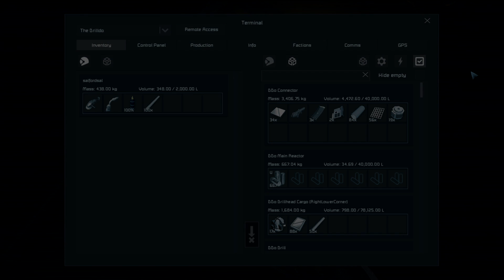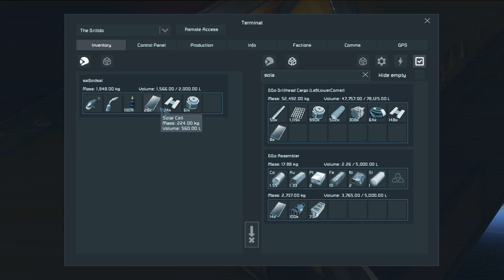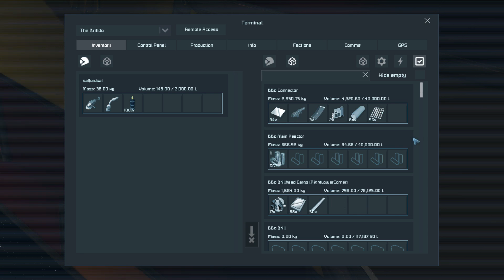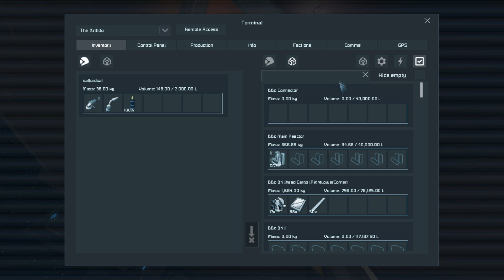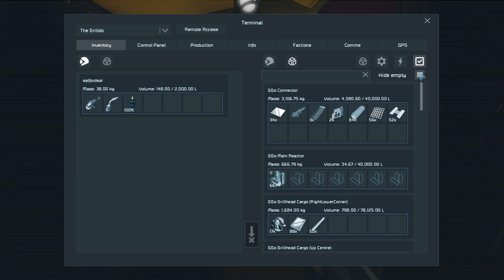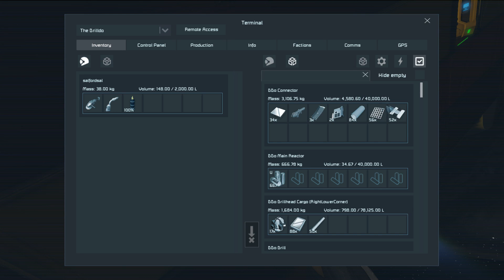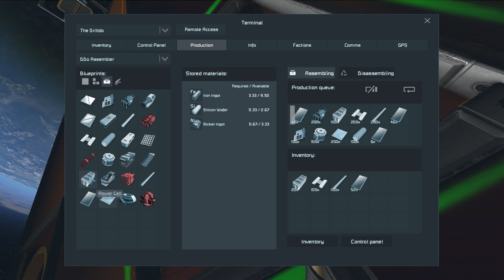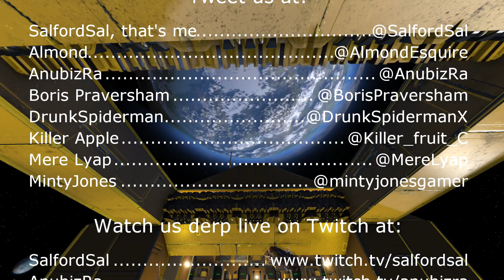S4E155 Sal Plays Space Engineers Nidd Whitelist - Green Ending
Recorded 26 April 2017. I elaborate parts of my work life, while Anubiz tries to reverse solve the AI apocalypse. There are other moral problems that we bring up. Mere here: I blame the kids, but we can solve that with Child-labour Call Centres.

Sal plays Space Engineers on the Nidd Whitelist Server. As is our way, Boris makes videos which are a mix of his solo work and our multiplayer sessions, Anubiz makes a very professional looking 20 minute episode out of every two or three hour recording session, and I show you everything in many hundreds of episodes that fall many months behind everybody else!

"Niddite Lane" by Minty Jones, used with his kind permission